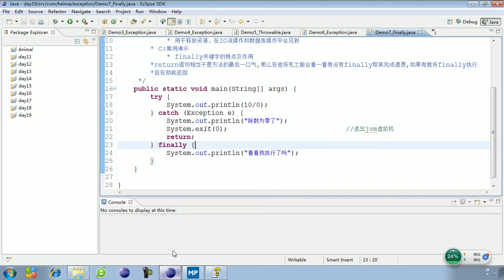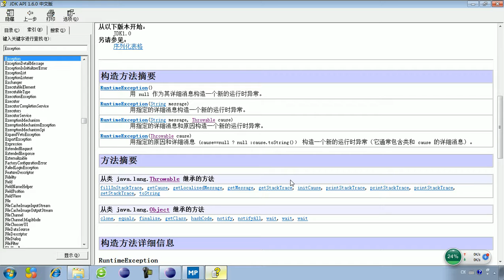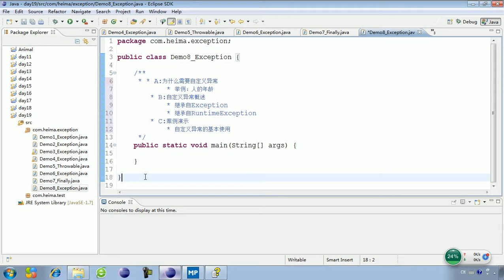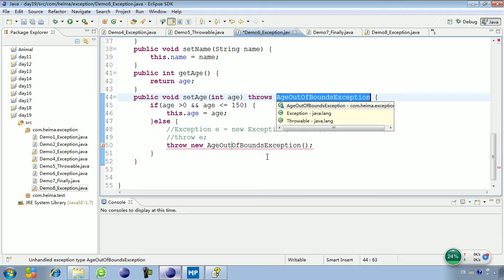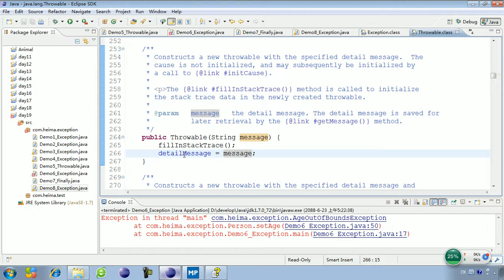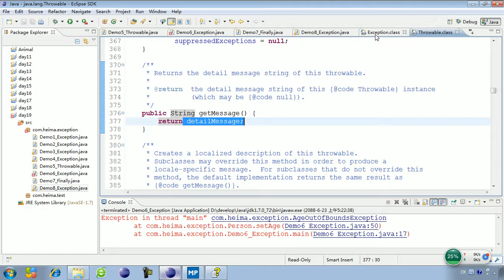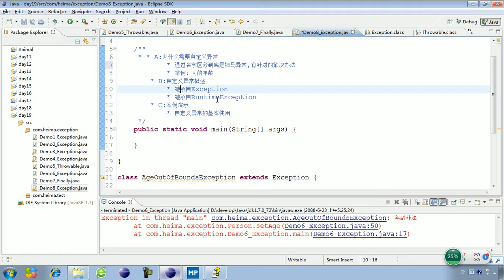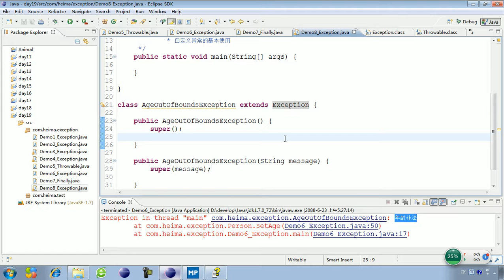19 11 异常自定义异常概述和基本使用